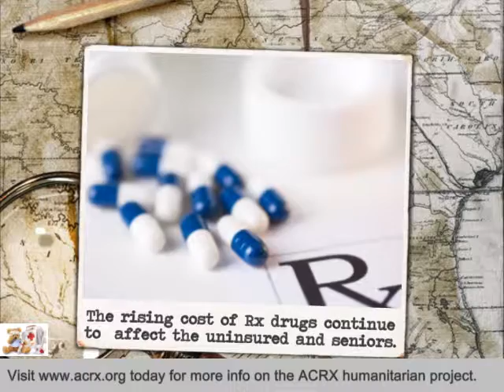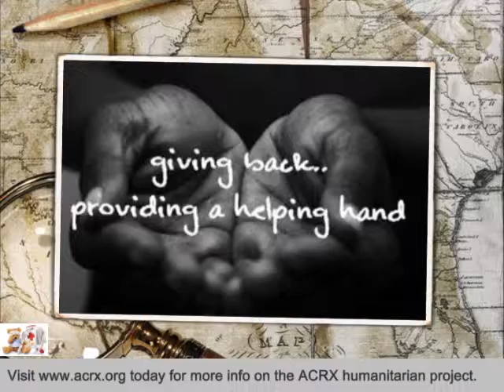Emery Eye Center Receive Tribute & Healthcare Help By Charles Myrick Of ACRX